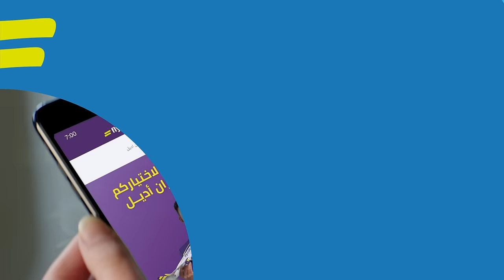ساعة سعادة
⏰😎 غيرنا الوقت الى
🤩✈️ خليك جاهز ولا تفوت يوم الأربعاء من ٧ ص الى ٩ ص للحجز بأقل الأسعار مع